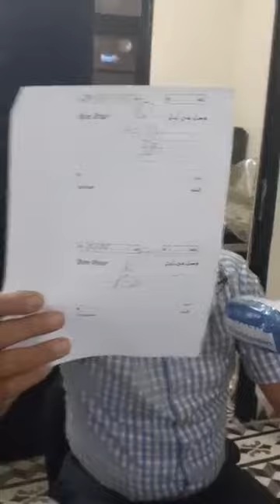ملفات ساخنة : جني الطحالب وسياسة الريع ... إلى أين ؟ (الجزء الأزل) ...